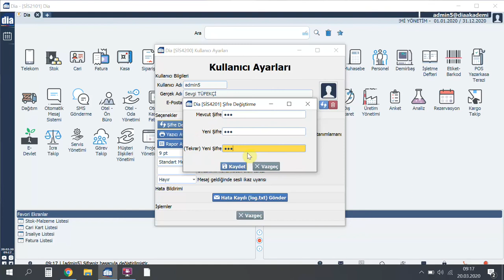DİA Akademi - Kullanıcı Şifresi Nasıl Değiştirilir?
Videoda, DİA'da kullanıcı şifresinin nasıl değiştirildiği anlatılmaktadır.